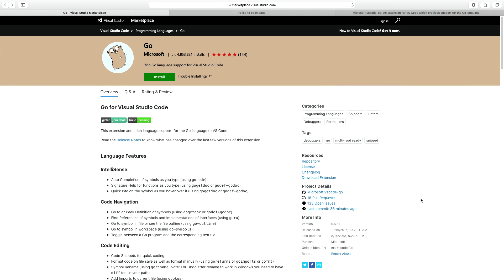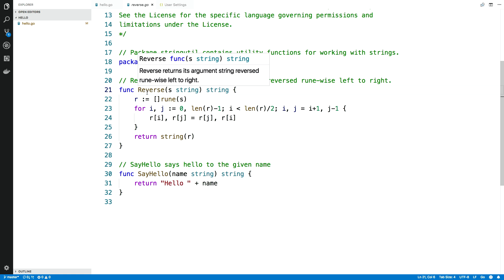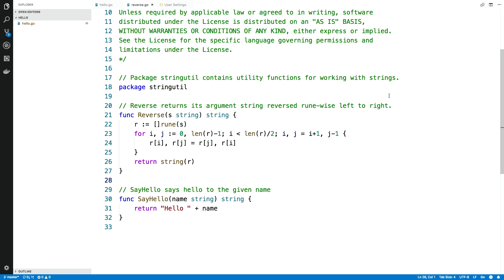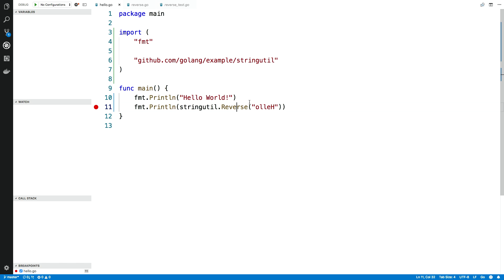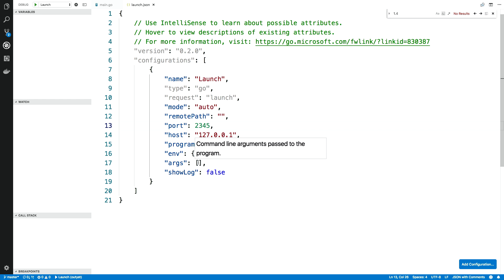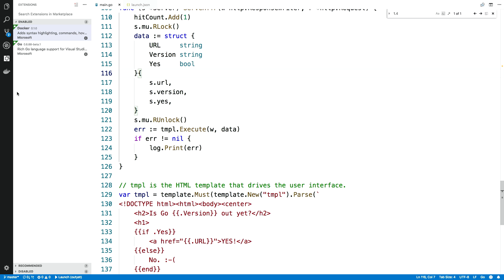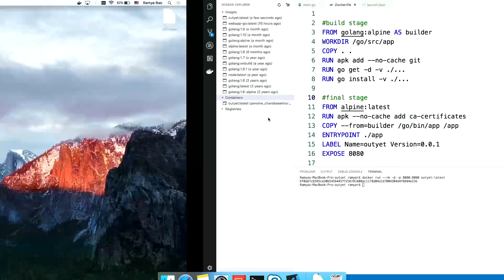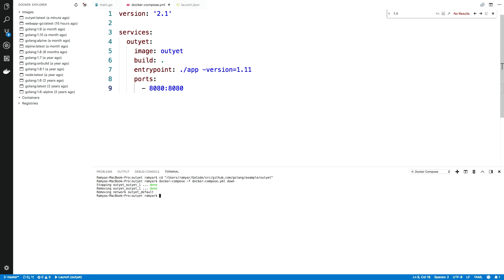Go on Azure: Part 1—Build apps with Visual Studio Code | Azure Friday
Ramya Achutha Rao (Sr. Software Engineer) joins Erik St. Martin to show you how to build Go apps with Visual Studio Code. She will be using the Go extension for VS Code which provides smart code completion, integrated debugging and a whole lot more. In the end, still using VS Code, she'll create a Docker container for the app that is ready to be pushed to the cloud.
[00:50] Demo Start

+ Visual Studio Code - Code editing. Redefined.